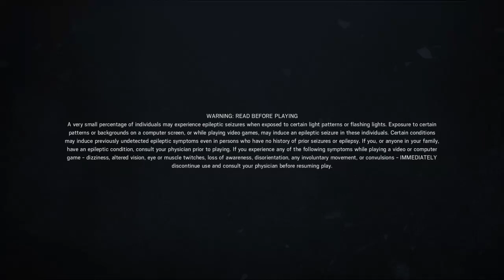Alpha Packs on ps4 glitch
This glitch happened when i loaded up my game after i updated to TU 2.1.1 and the servers didnt connect.